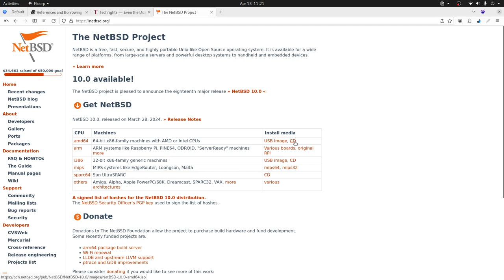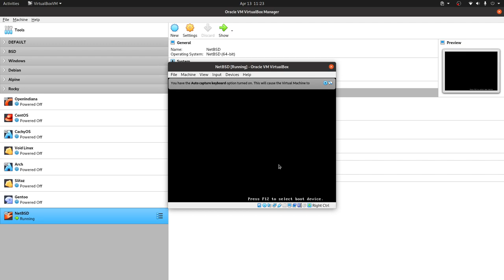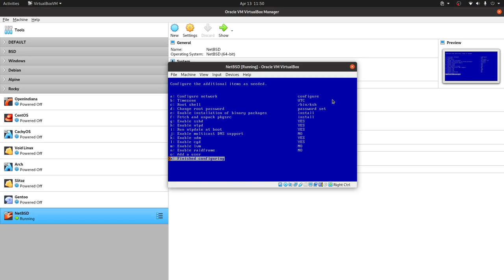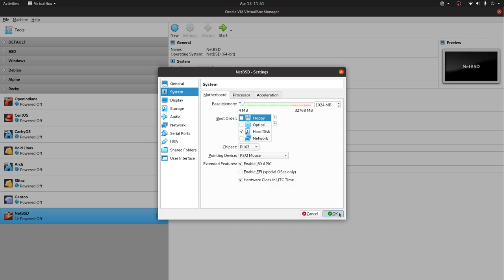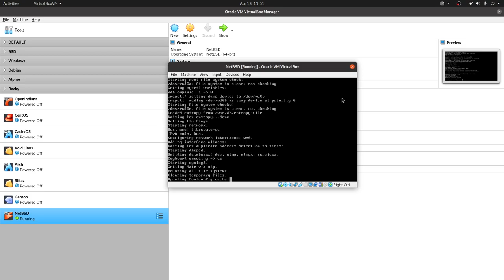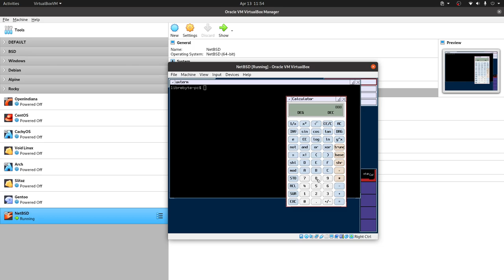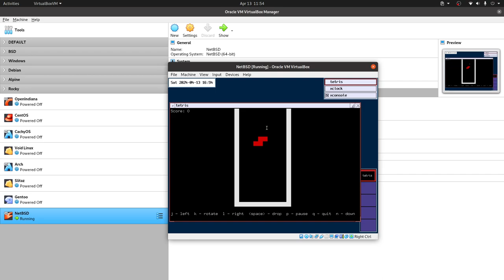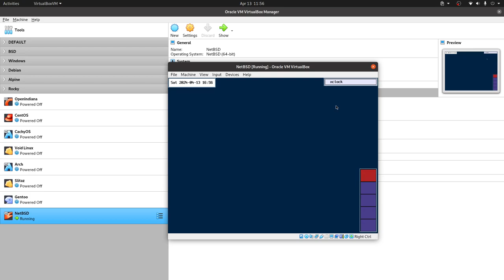NetBSD 10.0 - Instalación paso a paso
Instalación de NetBSD paso a paso, detalle a detalle para que no se pierda nada